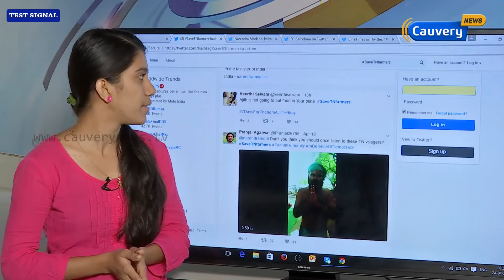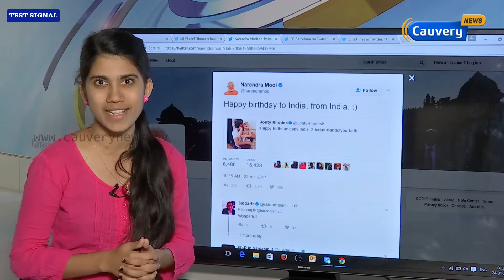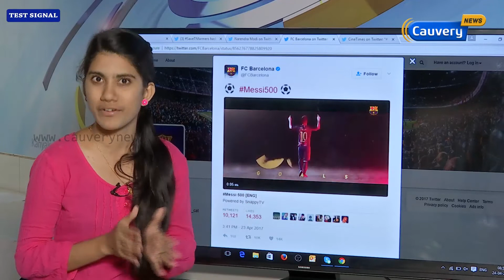கன்னட சூப்பர் ஸ்டார் ராஜ்குமாரை கௌரவப்படுத்திய கூகுல் டூடுல்